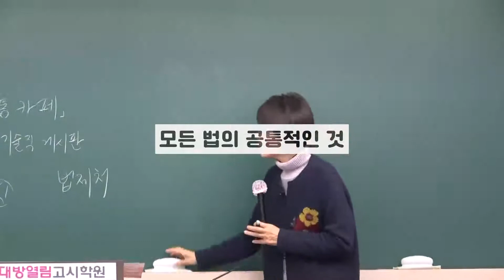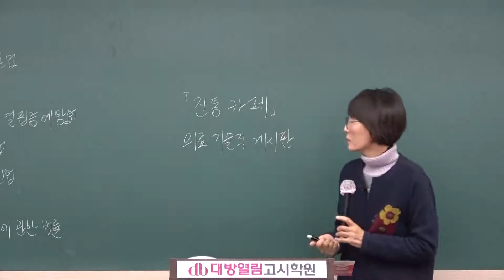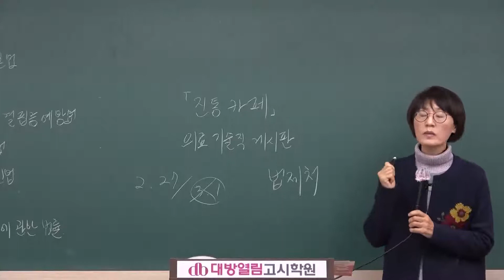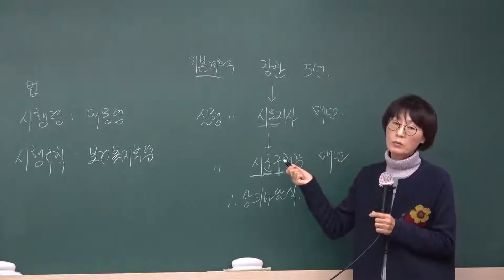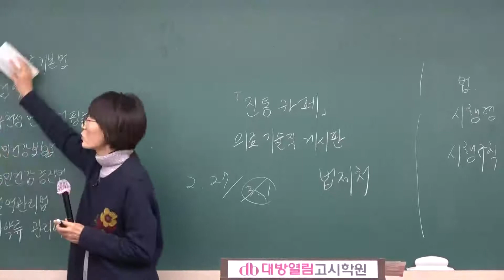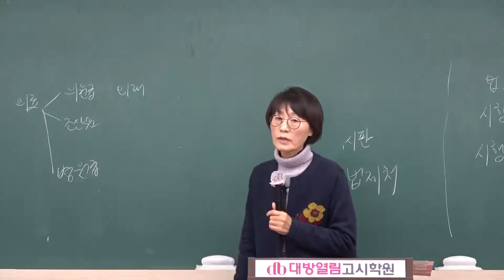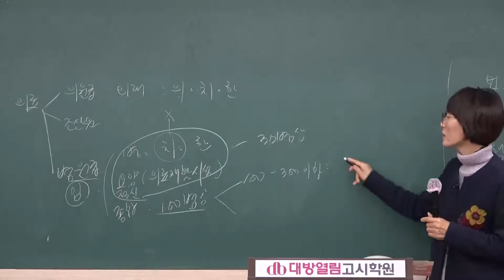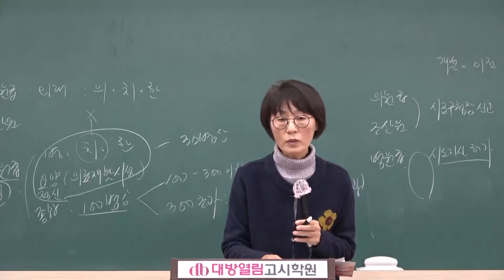의료관계법규 핵심요약 및 주요 예상문제 정리 특강. 김희영 교수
의료기술직공무원 경력경쟁시험 필수시험과목인 의료관계법규!
2021 전국 의료기술직 시험합격을 위한 최신 개정특강입니다. 😊
임상병리사, 물리치료사, 방사선사, 치과위생사, 작업치료사 면허 소지자 분들 중 시험에 관심이 있으신 분들은 김희영 교수의 특강을 반드시 확인해 보세요.